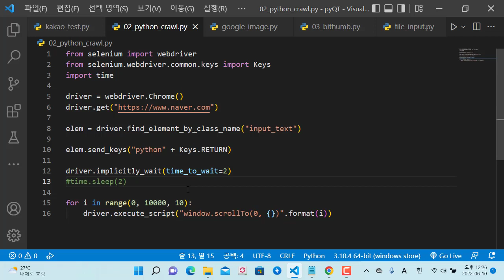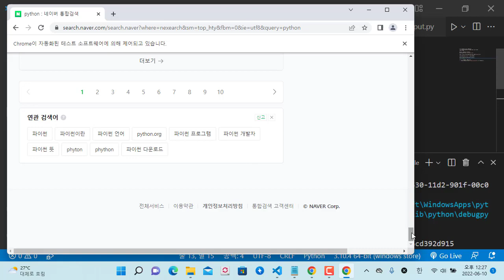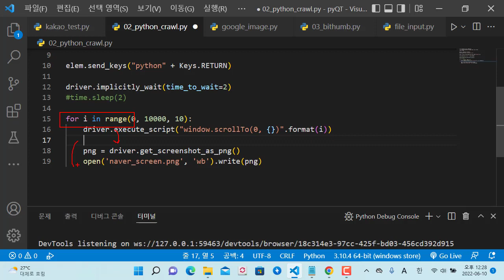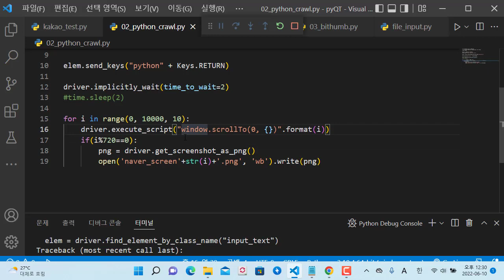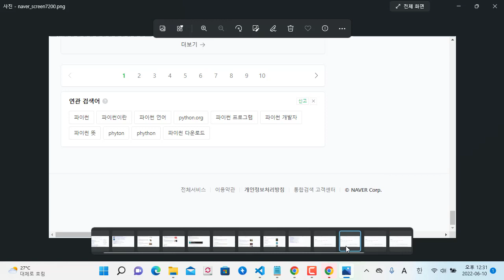파이썬 셀레니움 - 브라우저 자동 스크롤 및 자동 화면 캡처, Python selenium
보안프로젝트 ) 에서 제공하는 IT 강의입니다. 이번 강의 주제는 " 파이썬 셀레니움 - 브라우저 자동 스크롤 및 자동 화면 캡처, Python selenium" 입니다.